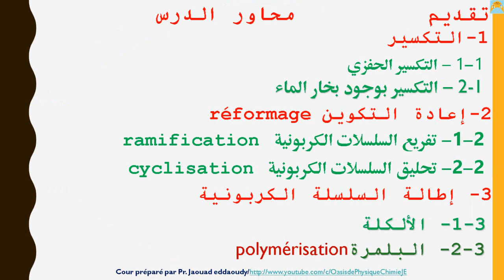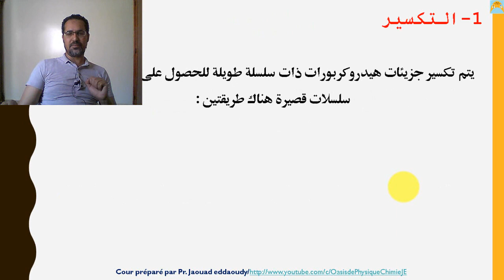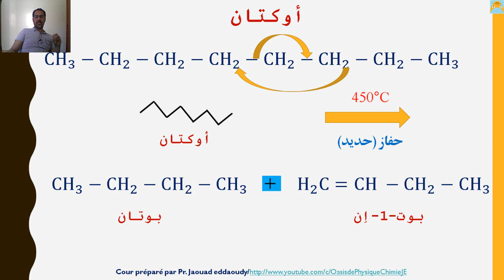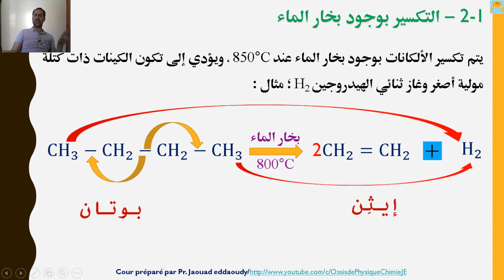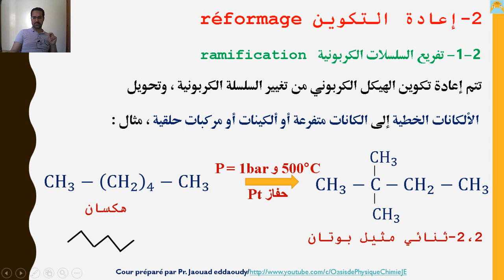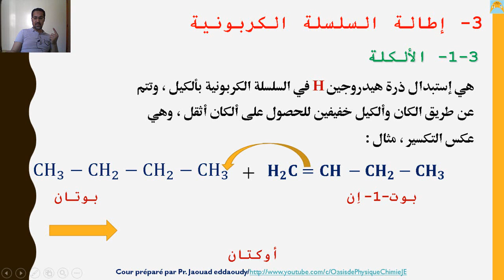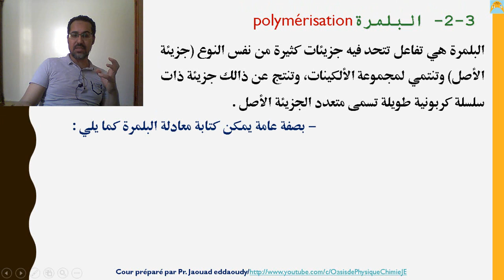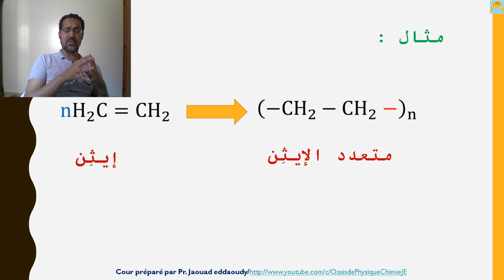الدرس 3 في الكيمياء العضوية : تغيير الهيكل الكربوني J E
الدرس الثالث في الكيمياء العضوية: تغيير الهيكل الكربوني أولى باك علوم تجريبية وعلوم رياصية
لتحميل هذا الدرس إليكم رابط التحميل
التكسير_الحفزي#
التكسير_بوجود_بخار_الماء#
إعادة_التكوين#
تفريع_السلسلات_الكربونية#
تحليق_السلسلات_الكربونية#
إطالة_السلسلة_الكربونية#
الألكلة#
البلمرة#
تختص كيمياء البترول في تحويل البترول الخام الذي يكون غير قابل للاستعمال إلى منتجات قابلة للاستعمال كمحروقات (بوتان ، بروبان)  غازوال ، وقود ، كيروسين ، الزيوت ، المذيبات ...
خلال عملية التحويل هاته ، يتم تقليص أو إطالة أو تفريع أو إعادة تكوين السلسلة الكربونية
يتم تكسير جزيئات هيدروكربورات ذات سلسلة طويلة للحصول على جزيئات ذات سلسلات قصيرة هناك طريقتين
التكسير الحفزي
التكسير بوجود بخار الماء
تمكن إعادة تكوين الهيكل الكربوني من تغيير السلسلة الكربونية ، وتحويل
 الألكانات الخطية إلى الكانات متفرعة أو ألكينات أو مركبات حلقية
يمكن التحليق من تحويل  ألكان خطي  إلى ألكان حلقي
مع تحرير ثنائي الهيدروجين
هي إستبدال ذرة هيدروجين H في السلسلة الكربونية بألكيل ، وتتم عن طريق الكان وألكيل خفيفين للحصول على ألكان أثقل ، وهي عكس التكسير
الألكلة
البلمرة هي تفاعل تتحد فيه جزيئات كثيرة من نفس النوع (جزيئة الأصل) وتنتمي لمجموعة الألكينات، وتنتج عن ذالك جزيئة ذات سلسلة كربونية طويلة تسمى متعدد الجزيئة الأصل